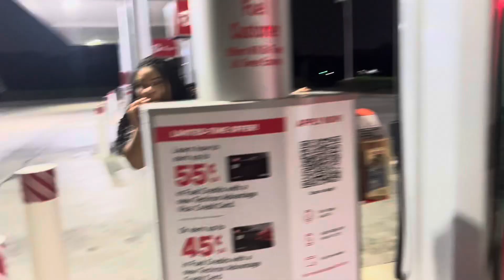The crawdad. Short film by Marie smith